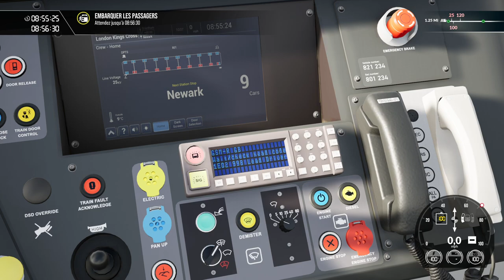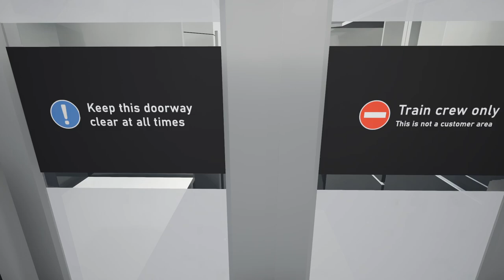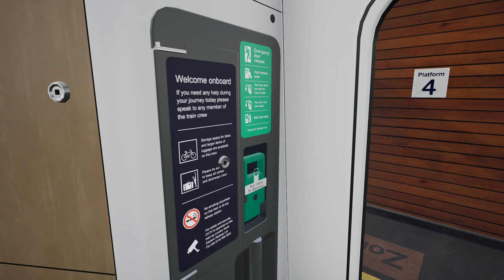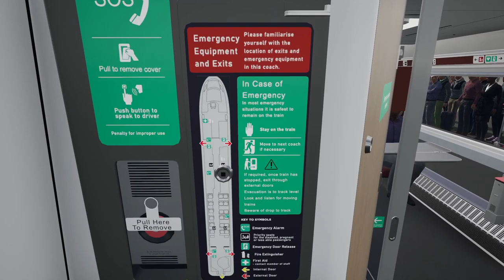Train Sim World 4 - Découverte de la Class 801 sur l'East Coast Main Line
Découverte de Train Sim World 4 de Doncaster à Peterborough aux commandes d'une Class 801/2 de LNER.

Ligne : East Coast Main Line: Peterborough - Doncaster Route Add-On

Séquences de la vidéo :

0:00 Introduction et nouvelles fonctionnalités
12:32 Présentation de la gare de Doncaster
19:09 Départ
39:43 Arrivée à Newark Northgate
1:08:03 Arrivée à Peterborough
1:11:33 Démonstration mode libre
1:13:42 Visite de l'intérieur de la Class 801